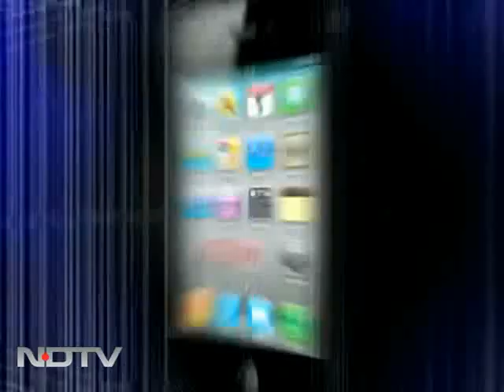Bandra-Worli Sea Link: India's first cable stayed bridge on sea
It is the poster child for modern Mumbai. An 8-lane gleaming wonder that has cut down travel time from the suburbs to what Mumbaikars refer to as town. From a excruciating 45 minutes to - gone before you know it - 5 minutes flat. The immediate benefits that come to mind are less jams, less fuel consumption, because there is less idling, less pollution, less environmental damage by heat, but many Mumbaikars say there are other impacts, which are not as easily visible to the eye.